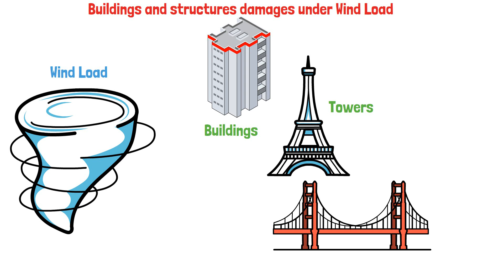Wind Loads on Buildings and Structures Promo Course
Course contains lectures disscuss how to determine wind pressure and loads on buildings and structures.

كورس هنتعلم فيه إزاى نحسب أحمال الرياح على المبانى و المنشأت المختلفة